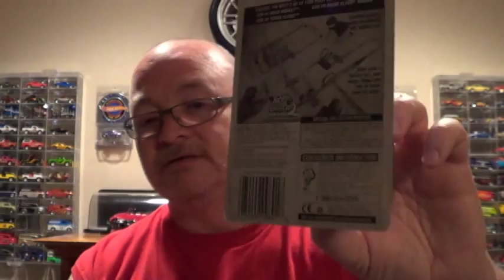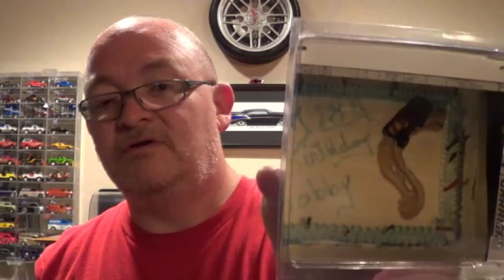Master Loafer Fun Facts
Some things you may or may not know about me !